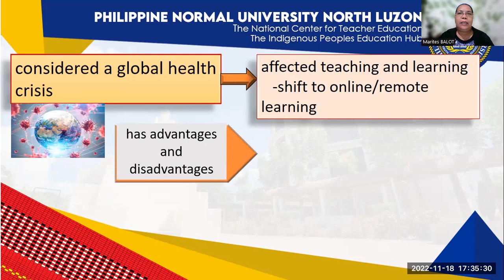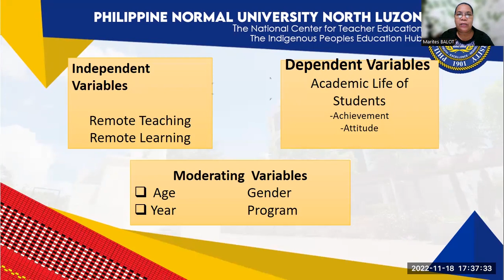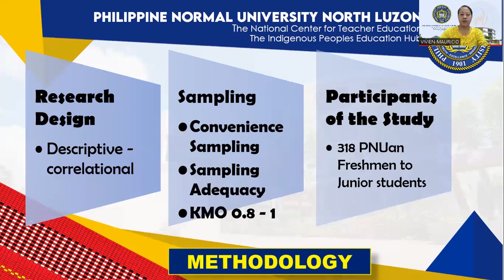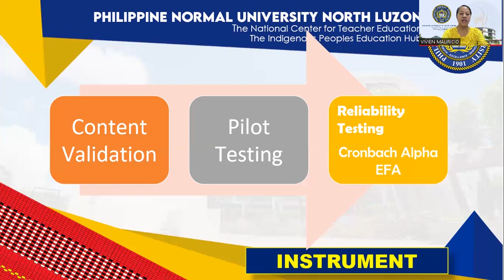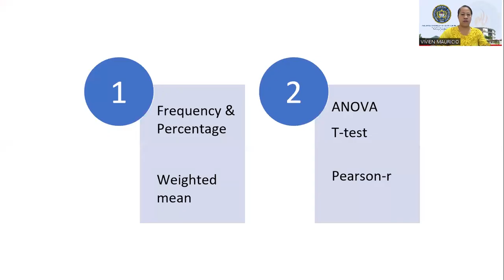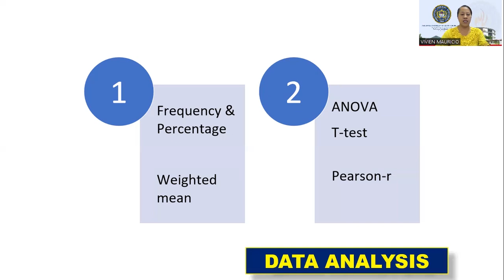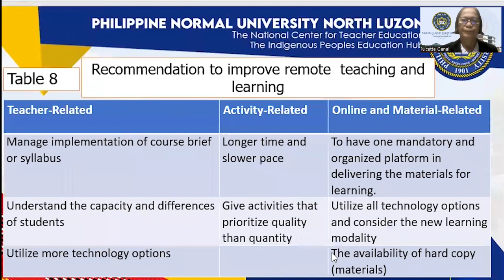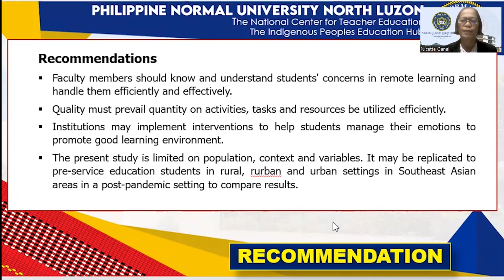Remote Teaching Learning and Students’ Academic Life Covid 19 Pandemic Context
Presenter: Nicette N. Ganal, Marites A. Balot, Vivien R. Mauricio
Institution: Philippine Normal University North Luzon
Presentation Slides:
Title: Remote Teaching-Learning and Students’ Academic Life: Covid-19 Pandemic Context